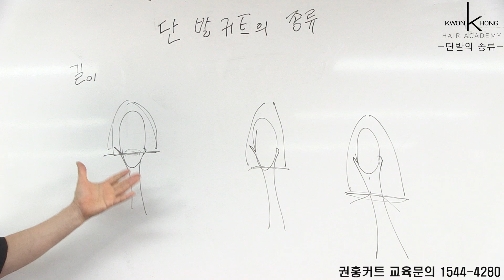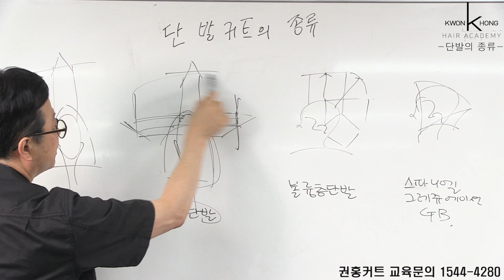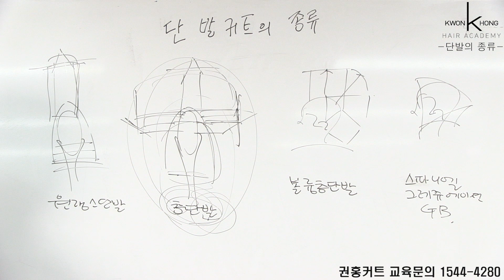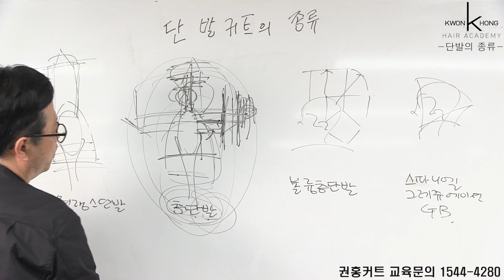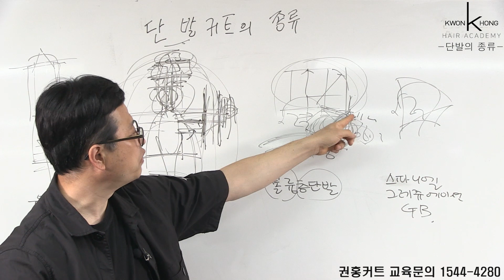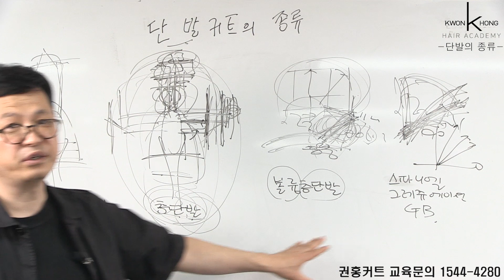권홍 단발머리 커트 이론 시리즈 #3 | 권홍디자이너코스 교육| 커트학원|허쉬컷|권홍아카데미|공부합시다.보브컷|원랭스컷|태슬컷|아이유단발|단발레이어드컷의 기본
《대한민국 대표 미용재교육기관 - 권홍아카데미》
구독/좋아요/알람설정은 큰 힘이됩니다🥰💛🧡❤

커트의 형태는 커트 베이직 안에서 발란스와 美를 찾을수 있습니다.
권홍커트의 철학과 길이 별로 유용한 스타일들을 이론강의를 통해 풀어 놓았습니다.
롱머리부터 세미롱, 미듐, 단발, 일반커트, 짧은 숏커트까지
커트 베이직을 공부하는데 있어서 도움이 되시길 바랍니다.

📌1년에 단 한번, 권홍직강 여름특강!

📌월,화,목 권홍대표원장 직강을 듣고 싶다면?

📌권홍 허쉬컷 시리즈로 한번에 보기!

📌미용인이 '꼭' 알아야할 필수정보가 있다?

🟥 22년 전통 미용전문사관학교【권홍아카데미】
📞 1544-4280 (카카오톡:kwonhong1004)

🟦 아이들의 진짜 '꿈'을 위한 학교【권홍국제미용학교】
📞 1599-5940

🟨 권홍원장님이 쓰는 클리닉! 재구매율 90%이상!【에츠하차임】